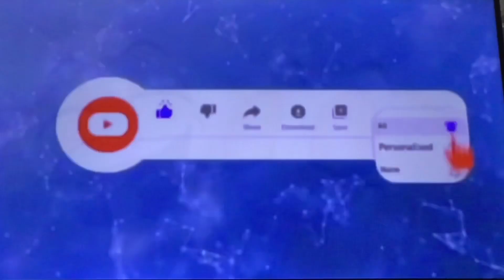VALENTINES DAY NA KONTING ARAW NA LNG